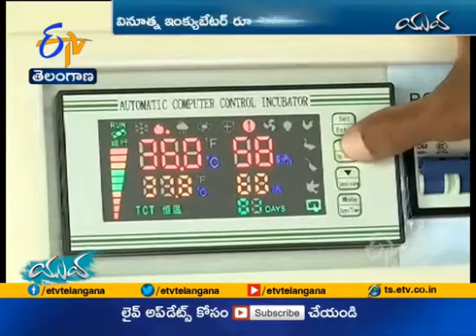AGRI GREEN FARMS : "అన్నదమ్ముల ఆవిష్కరణ" Etv Telangana yuva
AGRI GREEN FARMS : "అన్నదమ్ముల  ఆవిష్కరణ"  Etv Telangana yuva // 8 , July , 2020 // 9.30pm ""Palle Brother's "" Succes story

AGRI GREEN FARMS:అతి తక్కువ పెట్టుబడితో నాటుకోళ్ళ ఫామ్ నిర్వహణ Low cost poultry farm#viral

Welcome ☺️😌🙏🙏

AGRI GREEN FARMS
Ramgundam, TS

Please visit our cataloge & website.

🌴 AGRI GREEN FARMS 🌱
Poultries & Hatcheries

Regard
Palle Raju Patel

AGRI GREEN FARMS : అతి తక్కువ పెట్టుబడితో నాటుకోళ్ళ ఫామ్ నిర్మాణం Low cost poultry shed

నాటుకోడి పిల్లలు కావాల్సిన వారు సంప్రదించవలసిన అగ్రీ గ్రీన్ ఫామ్స్ వారి కస్టమర్ కేర్ పోన్ నంబర్ 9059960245